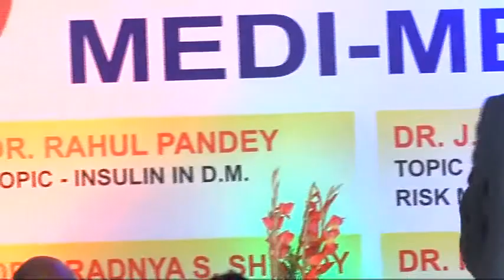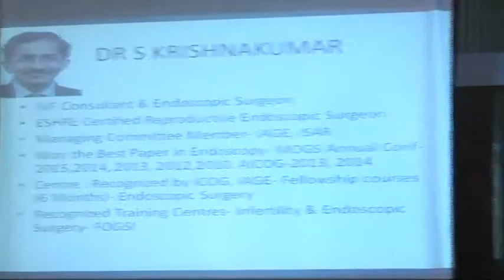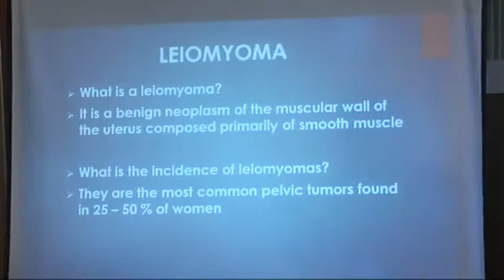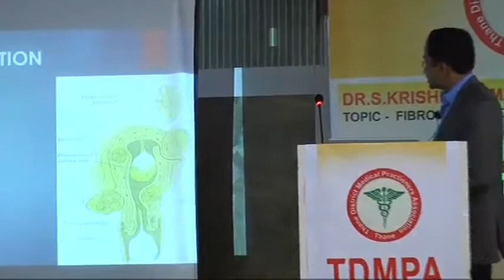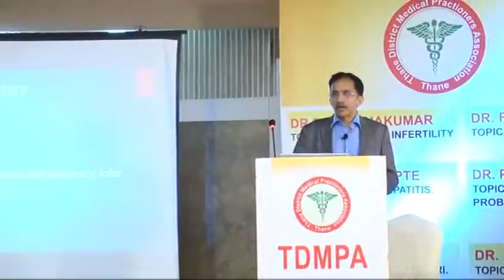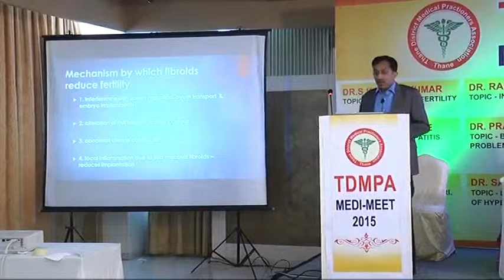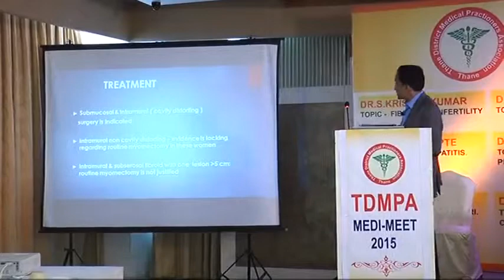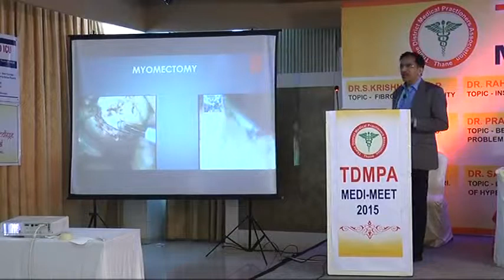MEGAEVENT PART 3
ⓂEDI-ⓂEET 2015 DETAILS

VENUE-HOTEL UNITED21, THANE-WEST.
Date - 18TH JAN.2015,Sunday.

delegates Registration - 7.30AM - 8.30am

BREAKFAST 8am to 8.45am

8.00am to 9am given visit to stalls.

At 9am inauguration done and first session of ⓂEDI-ⓂEET started.
By Well known Consultants/ SPEAKERS.

1⃣ DR.S.KRISHNAKUMAR
NIRMITY INFERTILITY CENTER, THANE.
*past editor of newsletter IAGE
*contributed to national textbooks & journal in the field of gynecology.

2⃣DR. RAHUL PANDEY
* GOLD MEDALIST IN M.D. MEDICINE
METRO HOSPITAL, JUPITER HOSPI., KAUSHLYA HOSPI. THANE.
TOPIC -INSULIN IN D.M.

3⃣ DR. J. K. SALVE
*leading physician in thane.
RISKCARE HOSPI., SAPPHIRE HOSPI.
& PRAKRUTI HOSPI.THANE
TOPIC - CARDOVASCULAR RISK MANAGEMENT

4⃣DR.NIRANJAN RATHOD
*HAEMATOLOGIST and bone marrow transplant specialist
*30+ national & international publications.
JUPITER HOSPITAL,
KOKILABEN DHIRUHAI AMBANI HOSPI.

5⃣ DR. PARIJAT GUPTE
GLOBAL HOSPI., JASLOK HOSPI, CUMBALLA HILL HOSPI., JUPITER HOSPI.
*leading hepatologist, gastroentrologist
TOPIC - CHRONIC HEPATITIS.

6⃣ DR. DEEPAK PATKAR
NANAVATI HOSPI.( since last 22yrs) &
AKSHAR DIGNOSTIC, THANE.
*senior radiologist
*150+international publications
*1200+nat.& International conferences
TOPIC - WHEN TO DO CT & MRI.

7⃣DR. PRADNYA S. SHENOY
ON SAI PSYCHIATRIC. CLINIC, MULUND.
*specialist in children's psychology
TOPIC - BEHAVIOURAL PROBLEMS IN CHILDREN

1pm-1.45pm LUNCH BREAK

2nd session of ⓂEDI-ⓂEET
1. 45PM TO 4.15 PM

8⃣ DR. RAJESH MISTRY
DIRECTOR - ONCOLOGY AT KOKILABEN DHIRUHAI AMBANI HOSPITAL
*pioneer of submandibular salivary gland transfer to preserve it during radiation.
TOPIC - ROLE OF MINIMAL INVASIVE SURGERY IN THORACIC CANCERS

9⃣DR. SANDIP FULPAGARE
VEDANT HOSPITAL, GB ROAD, THANE.
TOPIC - HOW AND WHICH CONDITION PATIENT TO BE REFERRED FOR ANGIOGRAPHY & ANGIOPLASTY.

Dr. S. V. VAIDYA
BREACH CANDY, CUMBALA HILL AND GLOBAL HOSPITAL. MUMBAI
* popular for artificial joint replacement
* performed 6000+ joint replacement to date
TOPIC - "Total knee replacement-state of the Art"-Are we doing indicated?-The Truth.

1⃣1⃣ DR. SANTOSH DWIVEDI
TITAN HOSPITAL, THANE.
TOPIC - LATEST IN MANAGEMENT OF HYPERTENTION.

1⃣2⃣DR.SUBODH MEHTA
ADVANCED ORTHOPEDIC CENTER, THANE
* leading Orthopedic surgeon in THANE.
TOPIC - THE CURRENT CONCEPT IN ORTHOPEDIC.

With ⭐⭐⭐⭐
ⓂEGA CUISINE
ⓂEGA ASSURED GIFTS TO EVERY REGISTERED DELEGATES
ⓂEGA LUCKY DRAW AFTER EVERY LECTURE.

6.30PM ONWARDS
ⓂEGA EVENING ENTERTAINMENT
AT KHEVRA FARMS NEAR D-MART, VASANT VIHAR, THANE - WEST.

GREAT DANCING & SINGING TALENT OF DOCTORS AND THEIR CHILDREN.(SELECTED AFTER ROUNDS OF AUDITION).
PERFORMANCE OF PROFESSIONAL SINGERS.

WITH EVENING DINNER.

§ NIRMITI HOSPITAL.

§ METRO-POL HOSPITAL.

§ TITAN HOSPITAL.

§ GLOBAL HOSPITAL.

§ SUN PHARMA ONCO. & PSY. DIVISION.

§ BHALANI BOOKS & MEDISURGE.

§ AKSHAR DIAGNOSTIC CENTER.

§ VEDANT HOSPITAL,GB ROAD.

§ RISK CARE, SAPHHIRE & PRAKRUTI HOSPITAL.

§ KOKILABEN DHIRUHAI AMBANI HOSPITAL.

ü VILBERRY PHARMA.

ü TRI PHARMA.

ü NEW ARC LIFE SCIENCES

ü YASHMEET EYEDENT HOSPITAL, KALWA.

ü SARASWAT BANK, KHOPAT, THANE.

ü SHREE YASH MEDICOS, THANE.

ü AIMIL PHARMACY.

ü PANKUWAR PHARMA.

ü PLATINUM HOSPITAL, MULUND.

POWERED BY

Ø VARAD HOSPITAL,

Ø LIFELINE HOSPITAL,

Ø PHYTOPHARMA,

Ø GODBOLE HOSPITAL,

Ø NUCLEUS DIAGNOSIS,

Ø DR.ANUJA KELKAR’S PSYCHIATRICT HOSPITAL,

Ø DR.RAHUL KULKARNI ,

Ø AADHAR HOSPITAL.

Ø DR.SUNIL BUDHLANI’S ENT HOSPITAL.

Ø NEW-PLATINUM HOSPITAL(THANE),

Ø SUN SCAN CENTER.

Ø SAI HOMOEOPATHIC MEDICAL COLLEGE, BHIWANDI.

YOURS
DR.SHASHANK POWAR, PRESIDENT.
DR.M.G.MOTA, SECRETARY.
DR. H.WANKHEDE, TREASURER.
DR.JAY SHARMA, CEO.
AND TEAM TDMPA.